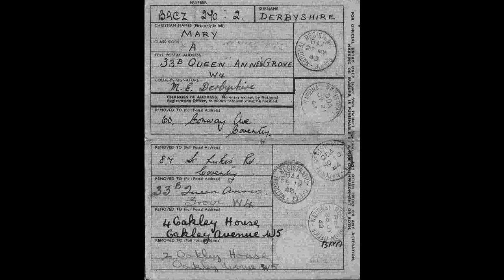Clive Derbyshire - Dreaming Away 2020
A song of childhood memories.